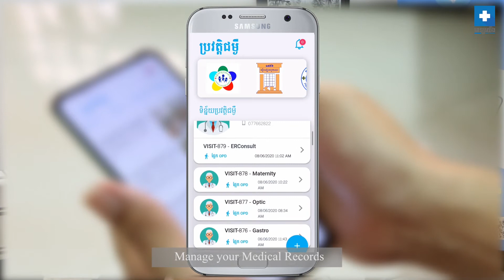The Advantage of e-Health Yoeung Card, and Mobile App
Have you seen our e-Health Yoeung yet?
Want to know more? Let’s watch this, and understand how both e-Health Yoeung Card, and App will help you!